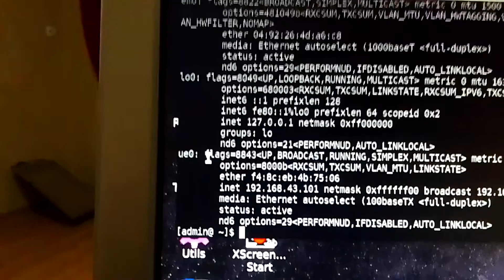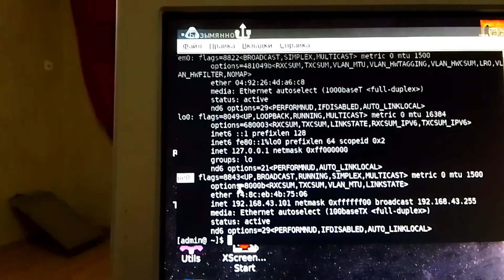SteamBSD or FreeBSD D-link DUB-E100 work good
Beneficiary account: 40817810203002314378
Beneficiary Bank: SBERBANK
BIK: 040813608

Metamask: 0x114aB181D26807BdA2A7763e1e37c4D2c438C066